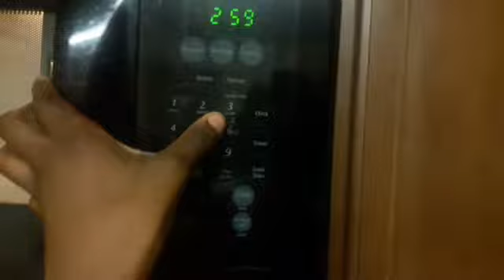Worsr things about youtube in real life